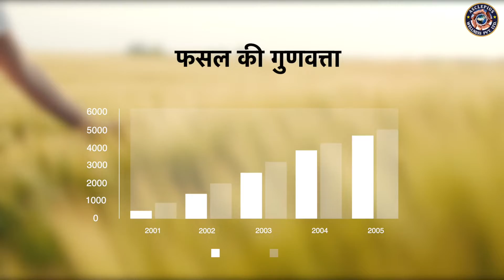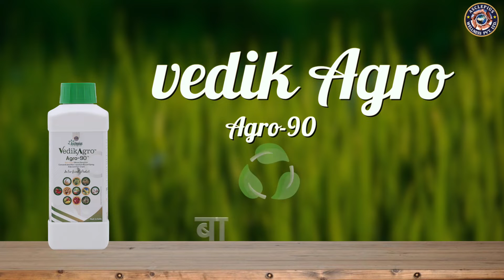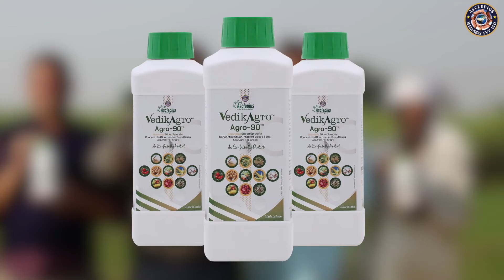Agricultural Product II Vedic Agro 90 II AWPL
AWPL Vedic Agro 90 is a non-ionic Agricultural Product. With most of the Chemical Fertilizers & Pesticides not showing great effect over the crops, AWPL came up with this fabulous non-ionic Silicon Spreader that manages the lack of silicon and enhances both the quality & quantity of the crops. Vedic Agro 90 is a non-organic product that lessens the use of harmful Pesticides & Chemicals in farms. To understand the best use of this product, watch the complete video.

Business Development in all India / Full Support 🙏
             Info :-

Call / What's app both 👇

   𝐀𝐍𝐊𝐔𝐑 𝐃𝐄𝐕𝐑𝐀𝐉

         ( AWPL leader | Business Consultant )

Get in touch with us on digital Platforms :-